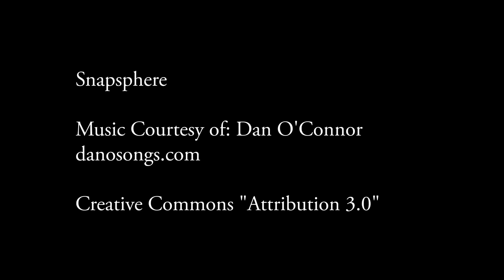Fussy Pacifier Baby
Attemping soothe a fussy baby with orange pacifier. Pacifier thumping set to a euro techo beat.